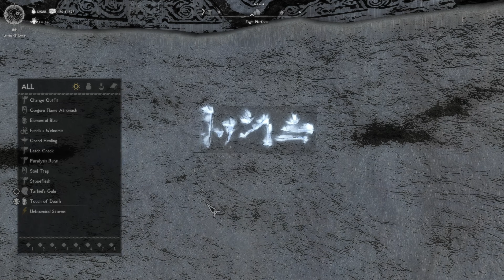The Dragonborn's Call: Wyrmstooth - Episode 1 (Skyrim Nolvus)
A new quest unfolds in the Skyrim Nolvus Collection!  A mysterious dragon named Vulthurkrah challenges the Dragonborn to a duel on the icy island of Wyrmstooth, rather than fight immediately.  Join Hereck Gaming on this exciting first episode of our Wyrmstooth adventure as we answer the Dragonborn's call, meet a crew of quirky mercenaries, and set sail for a new and perilous chapter in Skyrim.  Will we uncover the secrets of Wyrmstooth?  What are Vulthurkrah's true motives?

My PC Specs
AMD Ryzen 7 2700X 3.7 GHz 8-Core Processor
MSI X470 GAMING PLUS ATX AM4 Motherboard
Corsair Vengeance LPX 32 GB (2 x 16 GB) DDR4-3200 CL16 Memory
2x Samsung 860 Evo 1 TB 2.5" Solid State Drive
XFX Speedster SWFT309 AMD Radeon RX 6700 XT 12GB GDDR6